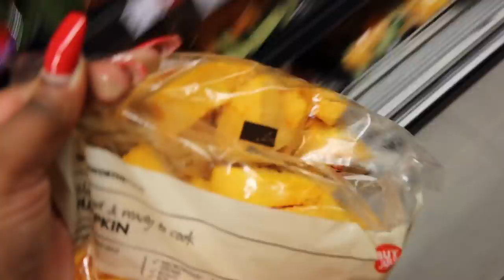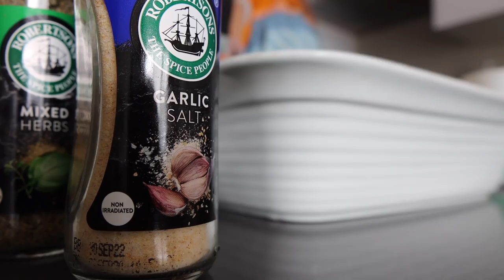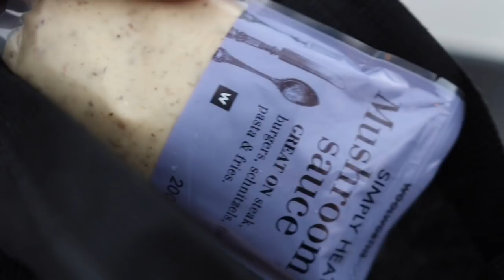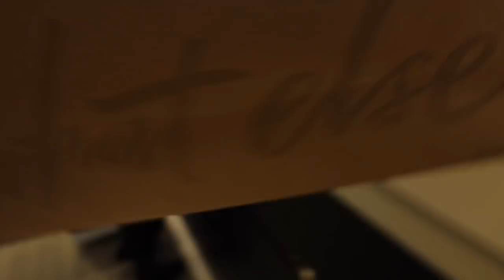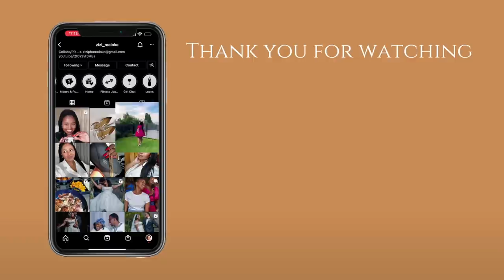Weekend Vlog | New Pots, Cook With Me, Brunch Date, Seeing Family & Spa Visit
Hey lovelies...

In today's Weekend vlog, I popped into the mall to buy two of my dream pots (and make a start on my collection), and passed Woolies to pick up some groceries. On Saturday, hubby and I went to visit family and on Sunday we went to church, and followed that up with a spa appointment and a brunch date at  he Flamingo room at Tashas, before I headed home to meal prep for the week.

Love, Zizi